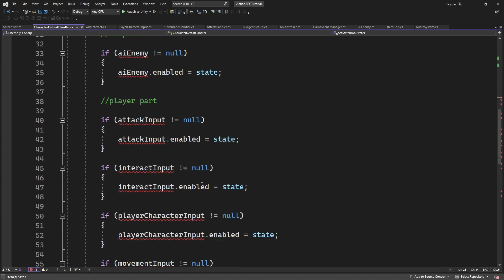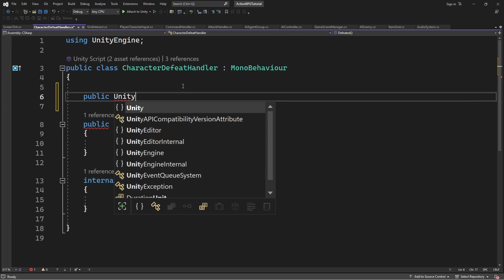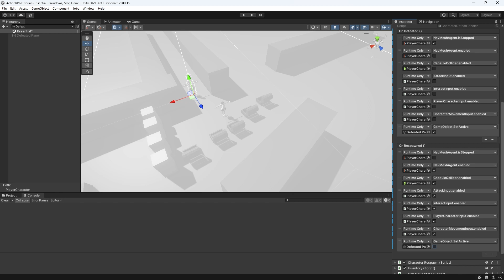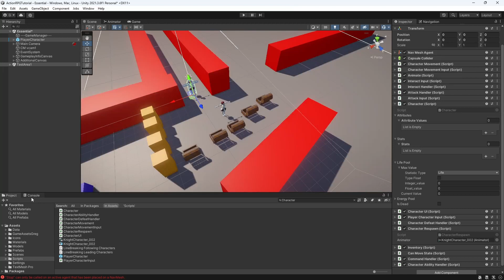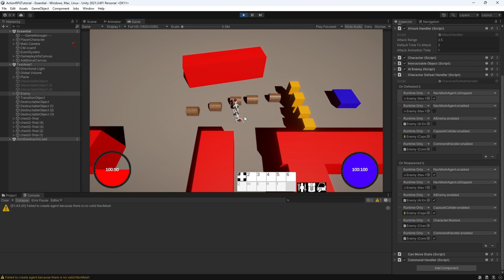Action RPG in Unity Tutorial Episode 35 Defeat refactoring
In this episode of Unity UNITY tutorial we will introduce GridInventory, Grid Inventory in unity tutorial. How to make grid inventory.